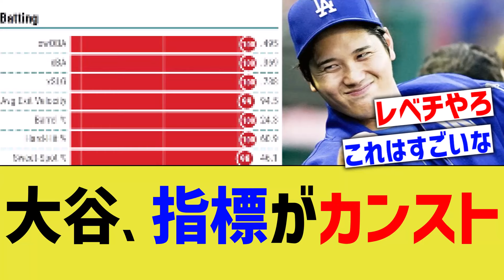大谷、MLB指標をカンストさせてしまうｗwww